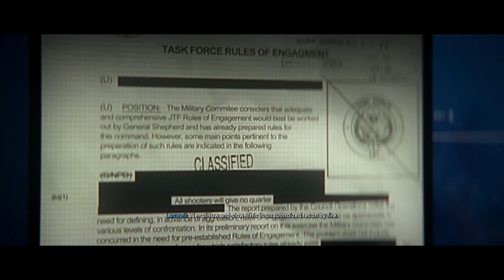Call of Duty®: Modern Warfare II_20221022143111